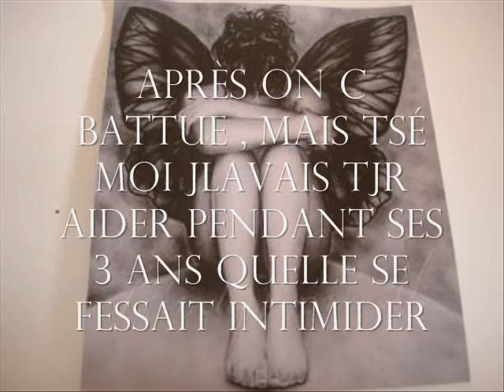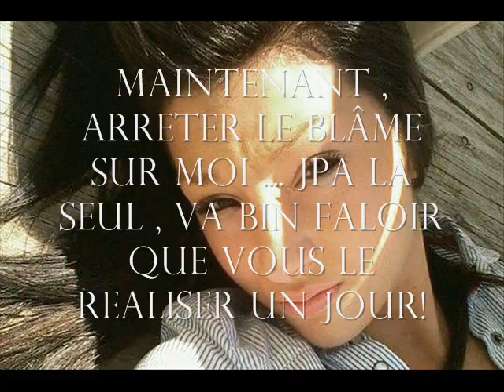R.I.P Marjorie Raymond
Cette vidéo est bourrée de faute , aller voir la nouvelle ;)
PS ; Je vous laisse cette adresse : . Ce n'est pas mon OFFICIEL , mais si vous avez des commentaires positif ou négatif ( tant que ce sois pas des truc du genre esti dpétasse va te suicider blablabla ... ) . Je vais tout les lires. ATTENTION : Je vous le dit , ma mere lis mes courriels donc pas de tes une pute je souhaite ta mort blablabla ... parce que sa pourrait mal retourner sur vous ;)
PPS; Melsh , accepte moi en amie jtai écrie de koi par rapport a ton idée pour notre video ! ( sur fb )